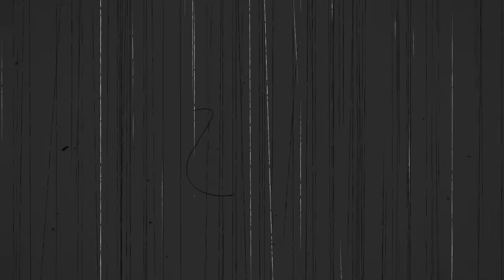JE PASSE MA RACE EN V2 ! BLOX FRUITS EPISODE #17